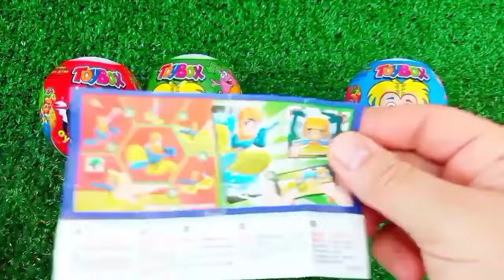Rainbow Satisfying Video | DIY How To Make Lollipop Candy Paw Patrol Fruits Cutting ASMR